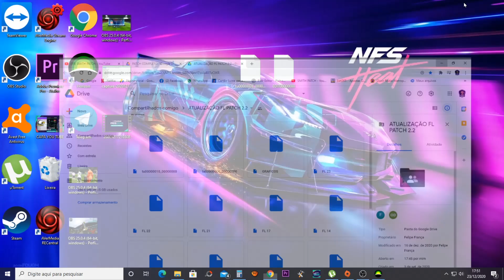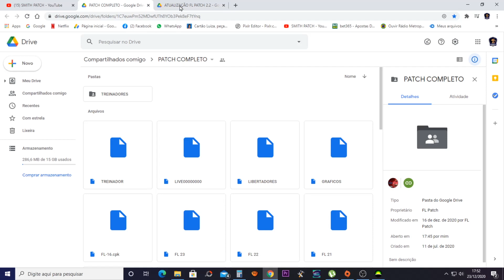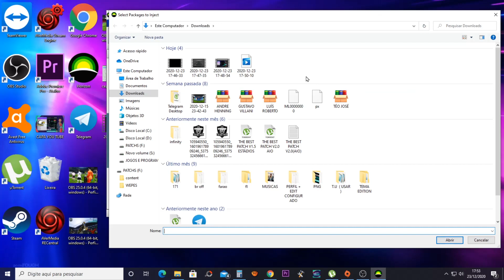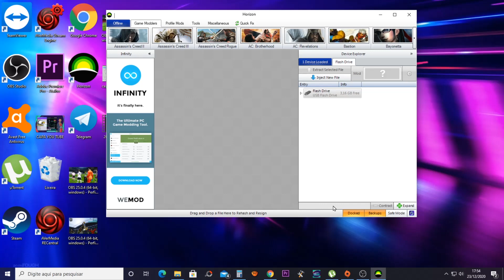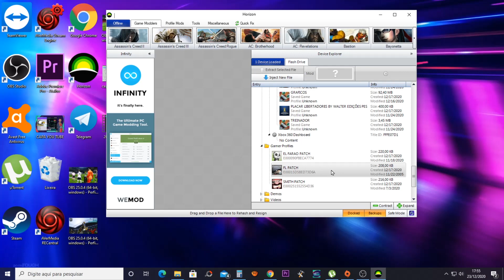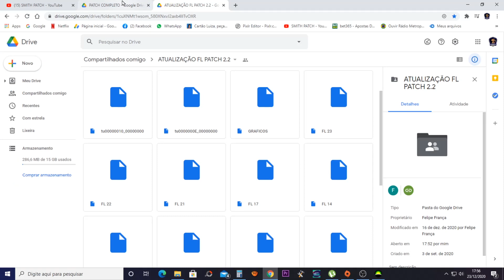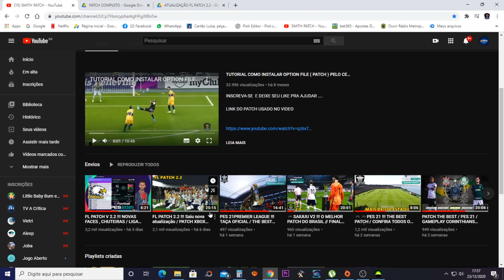FL PATCH V2.2 !!! INSTALAÇÃO COMPLETA // PATCH PES 18 XBOX 360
LINK DO PATCH

GRUPO FL

GRUPO SMITH WHATS

GRUPO SMITH FACEBOOK

PAGINA SMITH